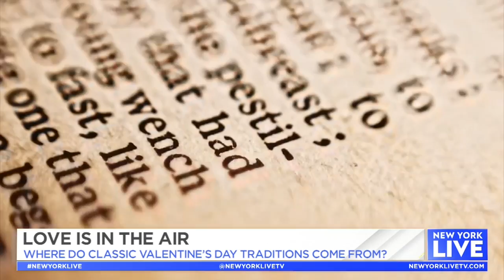Love is in the Air | New York Live TV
Paul Costabile tells us about the origins of classic Valentine’s Day traditions.